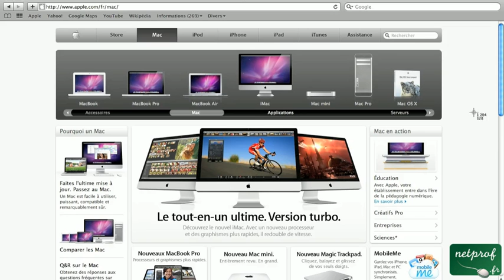Réaliser des captures d'écran sous Mac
Prof : Jordan